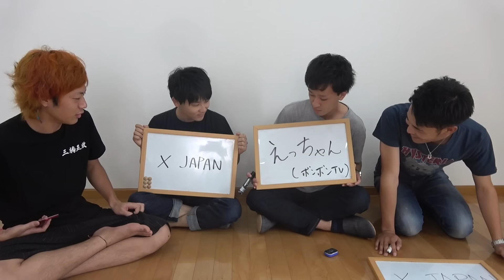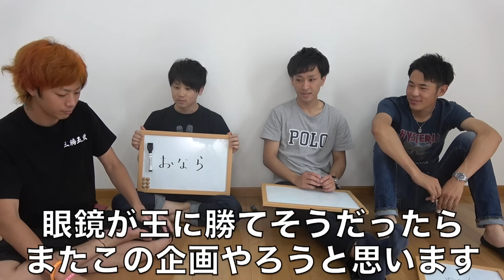【全7問】波乱万丈！YouTube予測変換当てバトル！！！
わしはよく知らないのですがTWICE？とかいうアイドルが最近流行っているようですね。この動画で「と」と打つと「東海オンエア」が出てくると例として説明したのにTWICE？とかいうアイドルに負けてしまっているではありませんか。と検索しなくなっているというのはわかりますが東海オンエアー？とかいうやつらが「と界」のトップでいてほしいことには変わらないので倒壊オンライン？とかいうのをもっと検索してあげてください。